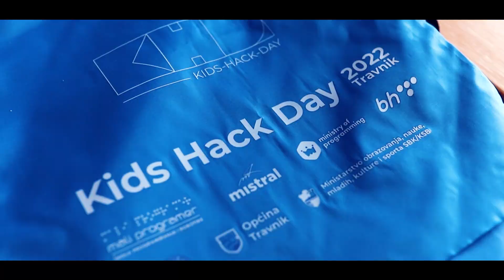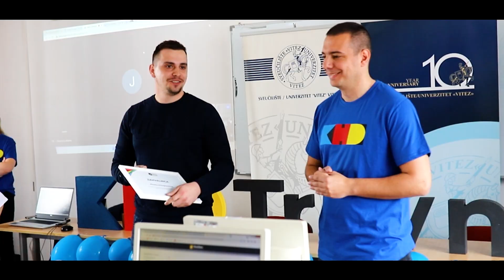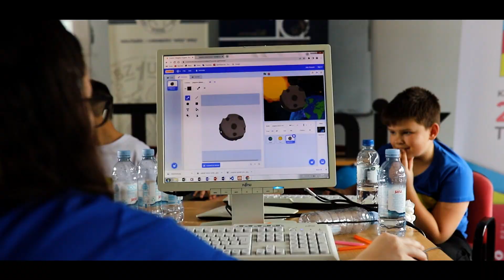Kids Hack Day Kickoff Event - Travnik, Bosnia & Herzegovina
This footage is based on the very first Kids Hack Day Travnik event and the world's first Hybrid event that took place on the 10th of April 2022 alongside parallell events happening in Stockholm & Mumbai.